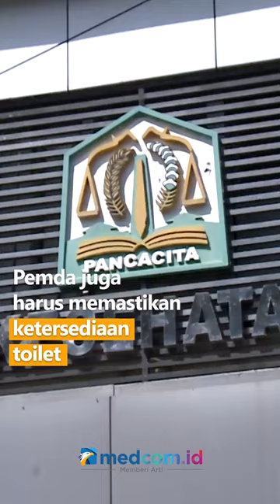BUNTUT KASUS POLIO ACEH, PEMDA DIMINTA PERHATIKAN KUALITAS SANITASI DAN KEBERSIHAN LINGKUNGAN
Menurut Kepala Dinas Kesehatan Aceh diperlukan kerja sama semua pihak untuk menghentikan kasus polio di Aceh. Ia mengatakan bahwa Pemda perlu memperhatikan kualitas sanitasi, sebab virus polio menular melalui air tercemar.

Pemda juga harus memastikan ketersediaan toilet sehingga tidak ada yang buang air sembarangan. Terutama di area sekitar sungai dan Pegunungan.